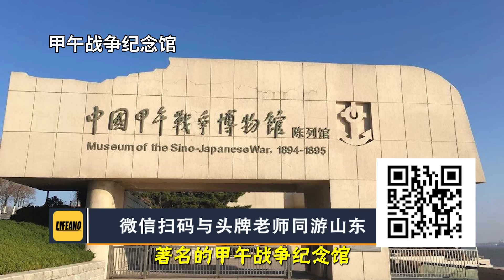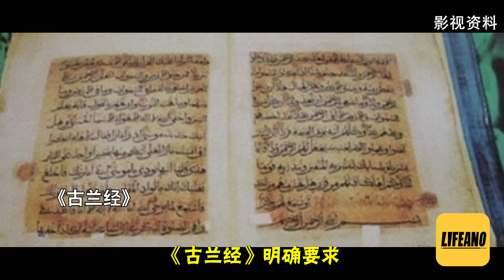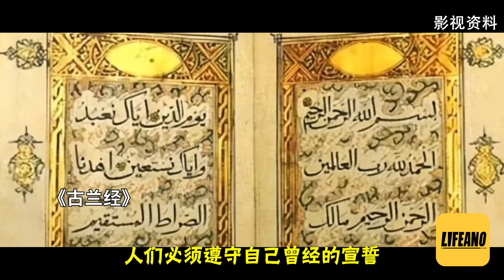袁Sir聊宣誓制度：掌权之前先跟神说话 lifeano漫聊 240514